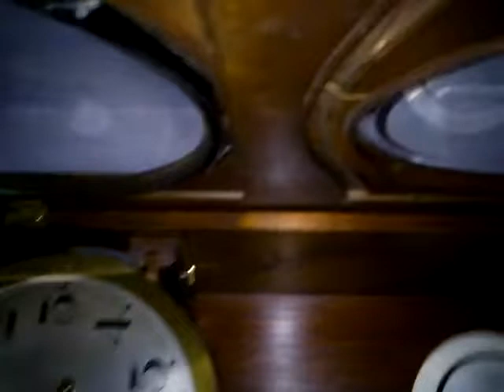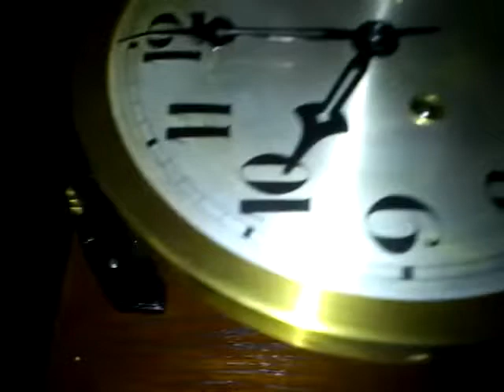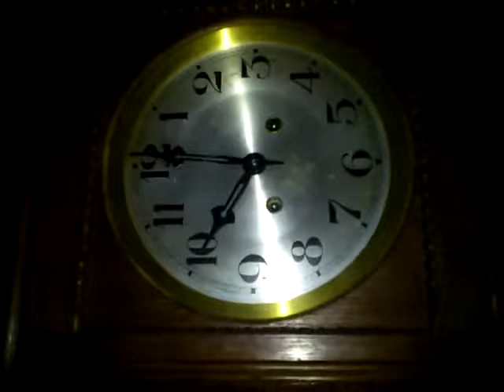Wall clock Gustav Becker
Gustav Becker wall clock